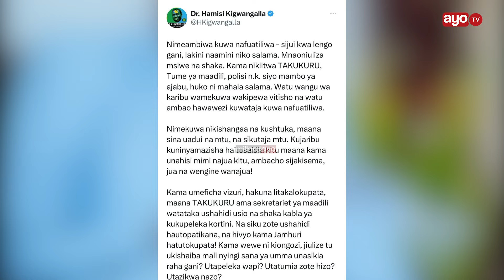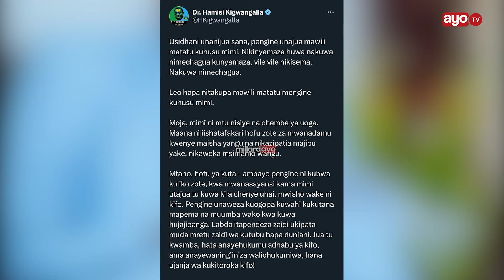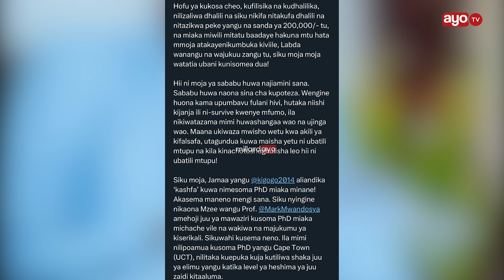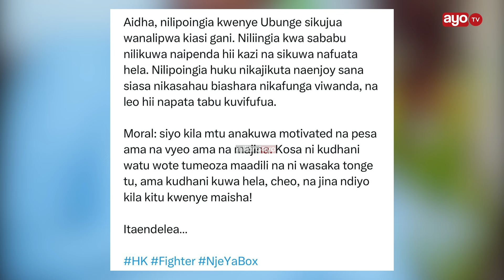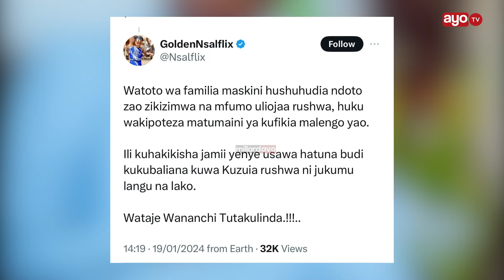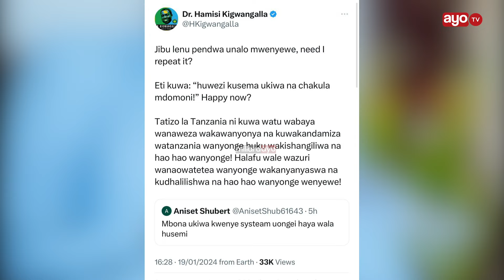KIGWANGALLA HAOGOPI KIFO WALA KUKOSA CHEO “ATAKAYENIUA SIKU MOJA ATAKUFA, SITAKI ULINZI”